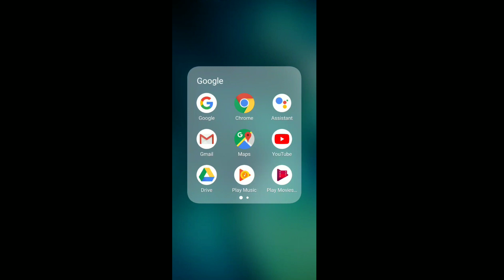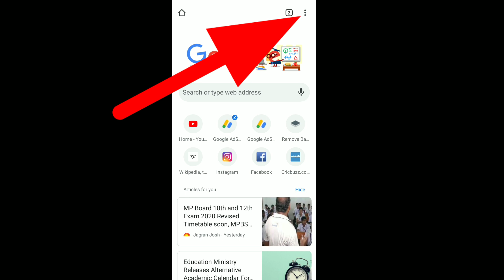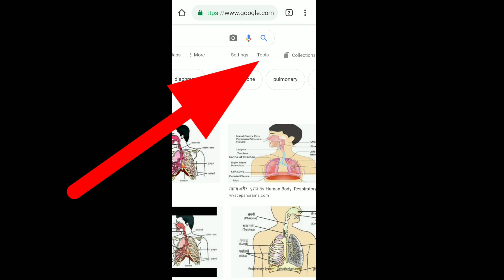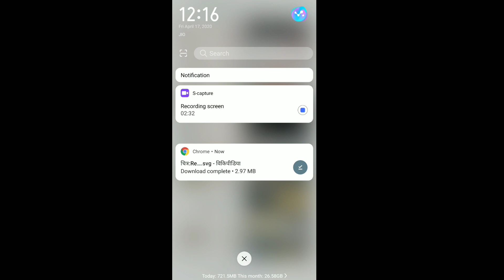कभी copyright नहीं आएगा|| इस तरह image download करो|| No copyright images by pankaj sir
About video
.Doston-mai aaj ki is video me Maine bataya hai
1.No copyright images kaise download kare
2.no copyright images website
3.without copyright image kaise download kare
4.google se video download kaise kare